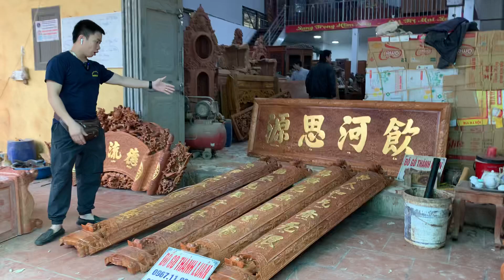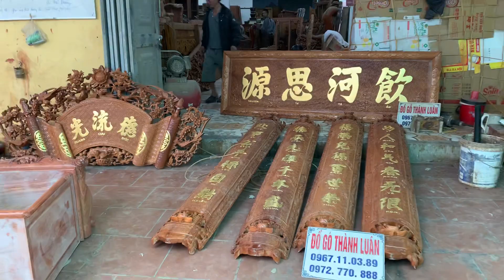🔴 Sập Thờ Ngũ Phúc Tam Cấp Khủng Gỗ Gõ Đỏ. Chú Thái Minh Tân Phú Xuyên HN | Đồ Gỗ Thành Luân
- Ngoài bộ Sập Thờ Ngũ Phúc Tam Cấp Khủng ra Đồ Gỗ Thành Luân còn thiết kế toàn bô nội thất nhà thờ gỗ cho gia đình chú Thái ở Phú Xuyên gồm có các sản phẩm sau
+ 1 Bộ Hoành Phi Câu Đối Lòng Mo Gỗ Gõ Đỏ
+ 1 Bộ CUốn Thư Câu Đối Lòng Mo Gỗ Gõ Đỏ
Toàn bộ các chữ được dát vàng ta 9999
+ 1 Ngai Thờ